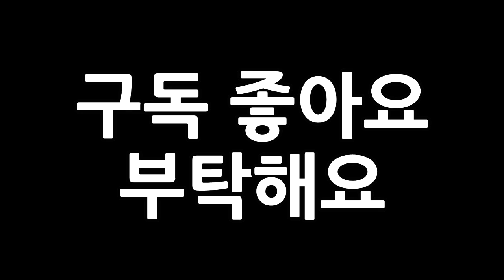발정난 강아지마음 누가 알아줄까 I 냥이멍이 I Dog Compilation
발정난 강아지의 힘든 하루